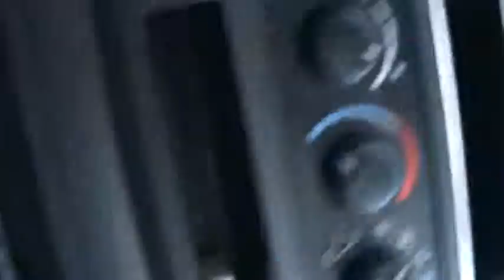CHATSWORTH GA DD Q540